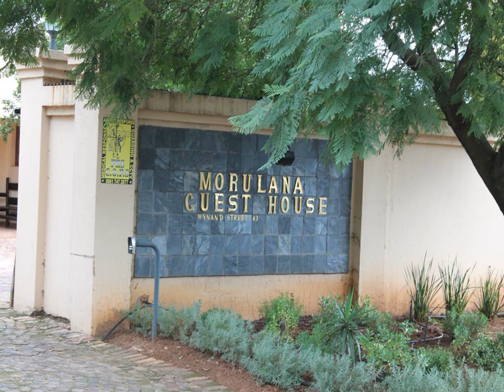Morulana Guest House - Kempton Park - South Africa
Morulana Guest House hotel city: Kempton Park - Country: South Africa

Address: 43 Wynand Street, Glen Marais; zip code: 1619

Morulana Guest House is located outside Kempton Park and offers modern accommodation along with complimentary Wi-Fi and an English Breakfast.  It is a 10-minute drive to OR Tambo Airport.

 -- Situé à l'extérieur de la ville de Kempton Park, le Morulana Guest House propose un hébergement moderne avec une connexion Wi-Fi gratuite et un petit-déjeuner anglais. Il est à 10 minutes en voiture de l'aéroport OR Tambo.

 -- El Morulana Guest House, situado en las afueras de Kempton Park, ofrece un alojamiento moderno, proporciona conexión Wi-Fi gratuita y sirve un desayuno inglés. El aeropuerto O. R. Tambo se encuentra a 10 minutos en coche.

 -- Außerhalb von Kempton Park begrüßt Sie das Morulana Guest House mit modernen Unterkünften. WLAN nutzen Sie hier kostenfrei. Morgens genießen Sie ein englisches Frühstück.

 -- Morulana Guest House ligt buiten Kempton Park en biedt moderne accommodatie met gratis WiFi en een Engels ontbijt. Het ligt op 10 minuten rijden van de luchthaven OR Tambo.

 -- Situata alle porte di Kempton Park, a 10 minuti d'auto dall'Aeroporto OR Tambo, la Morulana Guest House offre sistemazioni moderne con WiFi e colazione all'inglese inclusi nella tariffa.

 -- A Morulana Guest House está localizada fora de Kempton Park e dispõe de acomodações modernas com acesso Wi-Fi gratuito e de um pequeno-almoço inglês. Encontra-se a 10 minutos de carro do Aeroporto OR Tambo.

 -- Morulana Guest House宾馆位于Kempton公园外，提供现代化的住宿、免费无线网络连接和英式早餐。宾馆距离OR Tambo机场有10分钟的车程。  每间客房都混合了非洲艺术和西式装饰，配有卫星电视和连接浴室。  客人可以在室外游泳池内休息，或使用烧烤设施尝试户外用餐。  Morulana宾馆距离Kempton Park乡村俱乐部有10分钟的车程。

 -- В гостевом доме Morulana, расположенном рядом с Кемптон-Парком, к вашим услугам современные номера, бесплатный Wi-Fi и английский завтрак. Он находится в 10 минутах езды от аэропорта имени О. Р. Тамбо.

 -- Morulana Guest House ligger utanför Kempton Park. Här erbjuds modernt boende, kostnadsfri Wi-Fi och engelsk frukost. Det är 10 minuters bilresa till OR Tambo Airport.  Rummen är inredda med en blandning av afrikansk konst och västerländska möbler.

 -- يقع Morulana Guest House خارج مُتنزّه كيمبتون على بعد 10 دقائق بالسيارة من مطار أور تامبو، ويوفر مكان إقامة عصري، فضلاً عن خدمة الواي فاي المجانية ووجبة إفطار إنجليزية.